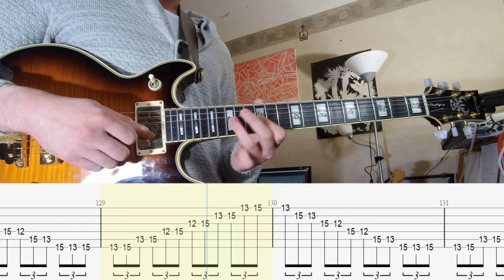The Ultimate Pentatonic Scale Workout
Hi, my name is Matīss Jākobsons! I am a musician, guitarist and guitar teacher from the Rīga, Latvia! I inspire people from all over the world with my videos.

Matīss Jākobsons

© Matīss Jākobsons - For all enquiries (guitar lessons, transcriptions, project offers etc) contact - This video is not to be reproduced without prior authorisation. The original YouTube video may be distributed & embedded, if required.